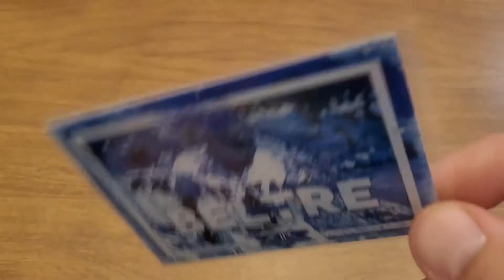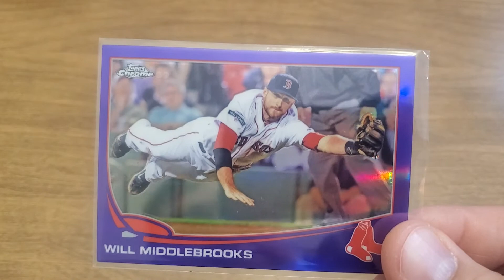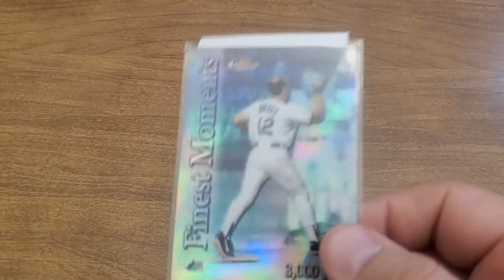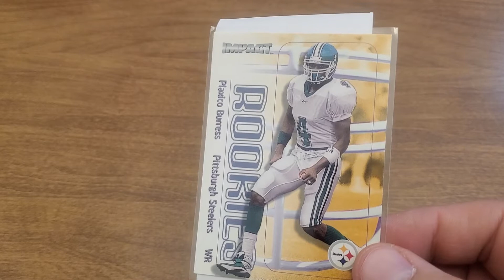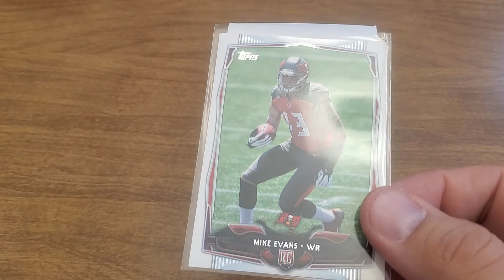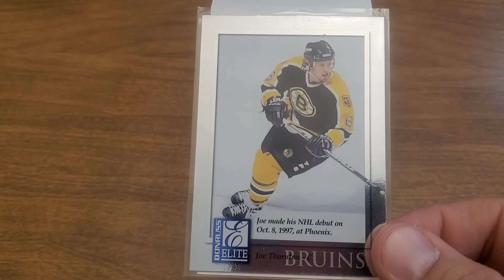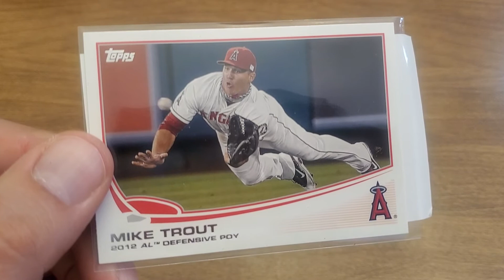COMC Randomness part 5